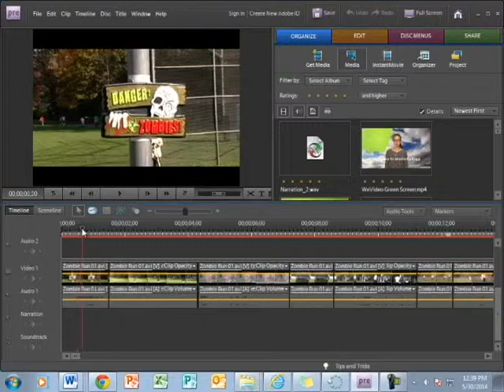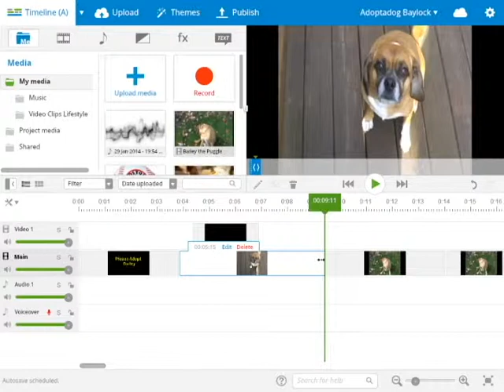Comparing Adobe Premiere Elements and WeVideo: 2 key features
For school editing instruction, it is tempting to go with WeVideo, a web based program vs Adobe Premiere Elements, an installed software program.  However, here are two big comparisons.  Featured here are TIMELINE comparisons and GREEN SCREEN EFFECTS comparisons.